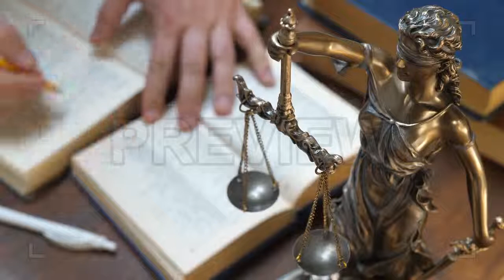The Statue Of Justice Stock Video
The Statue Of Justice is a stock video that displays great footage of a golden statue of justice on a lawyer's desk. There is someone reading books in the background. You can use this 1920x1080 (HD) footage in any project that has to do with law, justice, legal studies, etc. Snap up this clip today, and incorporate it to your next project, video, or documentary. Blow away your audience, and take your video's production value up a notch.